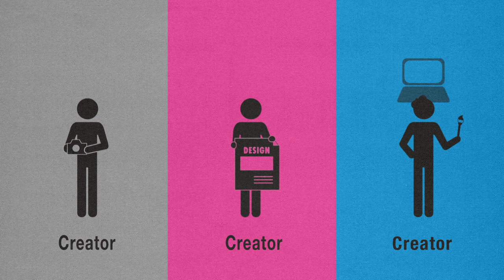About Loftwork.com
As one of Japan's largest art portfolio sites, Loftwork.com connects hundreds of artists and employers from all over Japan and Asia. In addition to helping artists find work, Loftwork.com design competitions often act as great career-boosting opportunities for young budding creators.

Movie: Soichiro NAKAHARA
Sound: Ryo AMAKASU